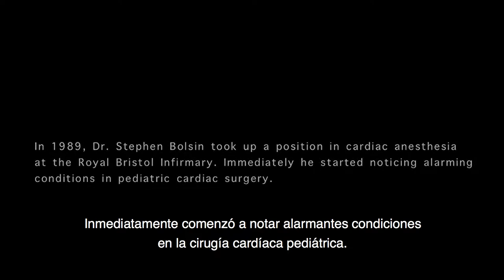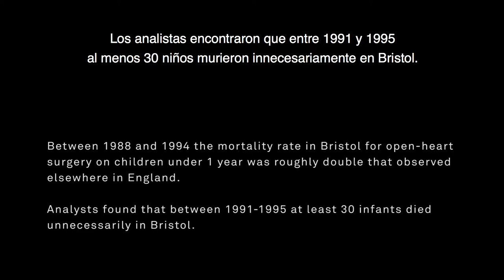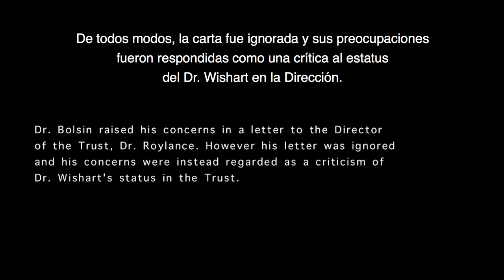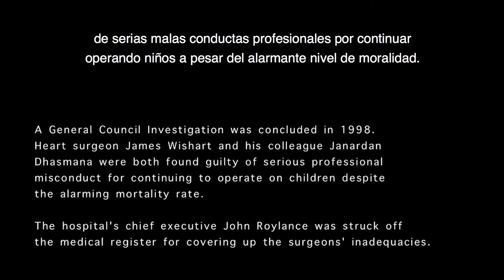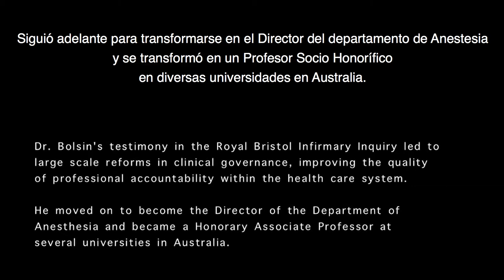Entrevista a Stephen Bolsin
El Dr. Stephen Bolsin trabajó departamento de anestesia cardiaca de la Enfermería Royal Bristol donde detectó prácticas irregulares que denunció